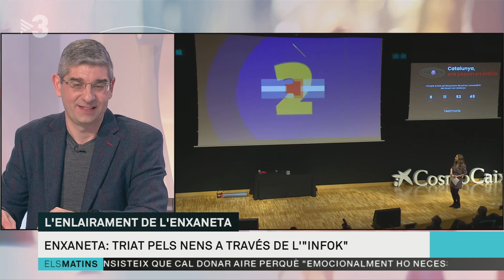L'Enxaneta, el nanosatèl·lit català que impulsarà la internet de les coses - Els Matins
L'Enxaneta serà demà el primer nanosatèl·lit que enlaira l'Institut d'Estudis Espacials de Catalunya. La UPC ja n'ha llançat quatre, anteriorment.
Ignasi Ribas, director de l'IEEC, l'Institut d'Estudis Espacials de Catalunya, explica que l'Enxaneta servirà per donar connectivitat de la internet de les coses a tot el territori català.
El secretari de Polítiques Digitals, David Ferrer, diu que permetrà desenvolupar tecnologies 5G per donar serveis que són necessaris, i que està previst llançar fins a 6 nanosatèl·lits més. És part del l'impuls del govern a la nova economia de l'espai.